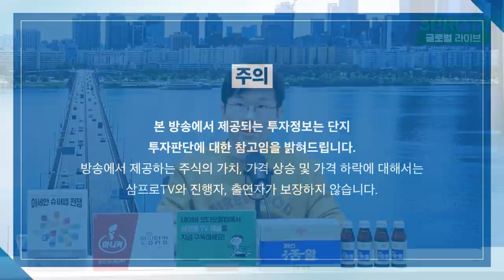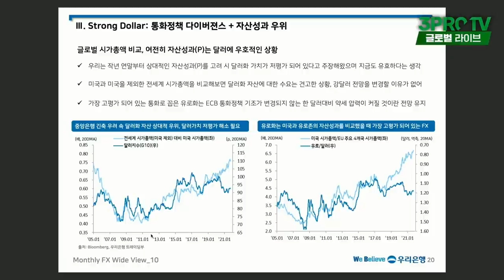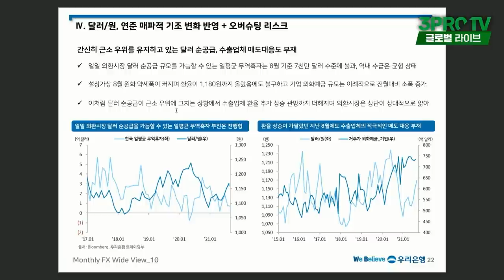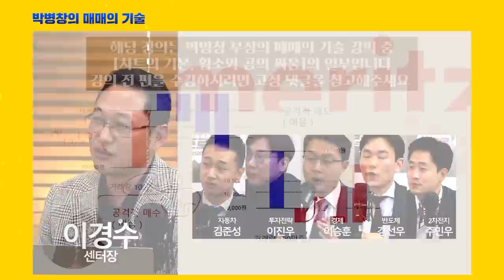[글로벌 이슈체크] 원달러 환율 1200원 도달, 어떻게 대응해야 할까_f. 우리은행 민경원 선임연구위원